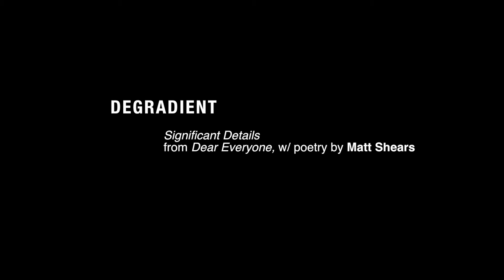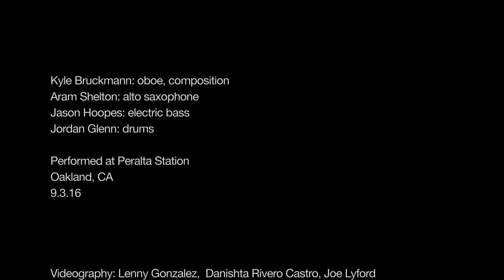Degradient: Significant details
Kyle Bruckmann's DEGRADIENT: Significant details
from 'Dear Everyone,' w/ poetry by Matt Shears

Kyle Bruckmann: oboe, composition | Aram Shelton: alto saxophone | Jason Hoopes: electric bass | Jordan Glenn: drums

Peralta Station, Oakland CA, 9.3.16. Video by Lenny Gonzalez.

This project is made possible through the Musical Grant Program, which is administered by the San Francisco Friends of Chamber Music, and supported by the Heller Foundation, the Hewlett Foundation, the San Francisco Foundation and San Francisco Grants for the Arts.

Thanks to everyone involved, and especially Crystal Pascucci, Mark Clifford, and Chad Wagner of Peralta Station!